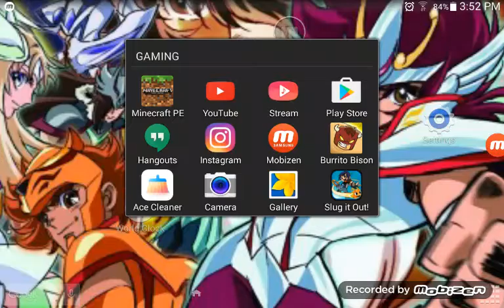Burrito Bison Gameplay